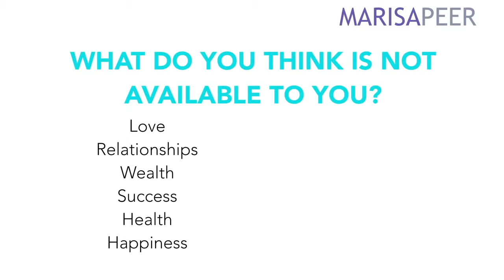My Edited Video